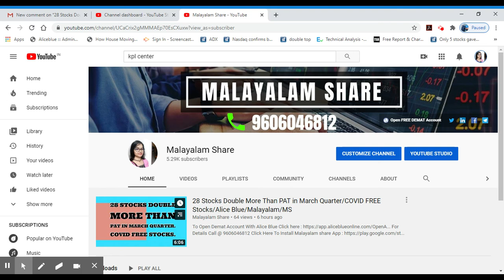എനിക്ക്ഒന്നിലധികംഡീമാറ്റ് അക്കൗണ്ടുകൾതുറക്കാൻ കഴിയുമോ?/Howtohandlemultipledemataccounts/Aliceblue/MS